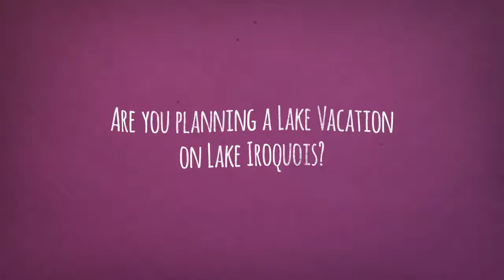Lake Iroquois Vacation